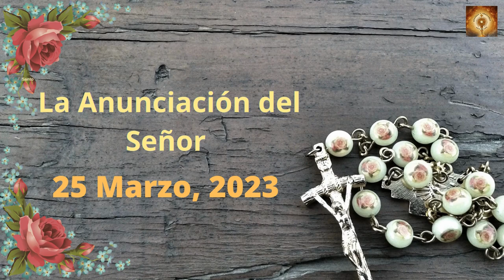Santo Rosario hoy La Anunciacion 25 de Marzro Misterios Gozososos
Anunciación del Señor
La fiesta de la Anunciación a María es también, e indisolublemente, la fiesta de la Encarnación del Verbo de Dios. Es éste el acontecimiento que hace girar los siglos. El comienzo de nuestra salvación. Dios ha entrado en la historia humana.

00:24 Credo
1:26  Peticiones
1:36 Primer misterio, La anunciación del Angel a María.
6:36 Segungo misterio, María visita a su prima Sant Isabel.
11:32 Tercer misterio, El niño nace en el portal de Belén.
16:32 Cuarto misterio, la Presentación del niño Jesús en el templo.
21:41 Quinto Misterio, El niño Jesús perdido y encontrado en el templo.
26:46 Salve
27:38 Letanías